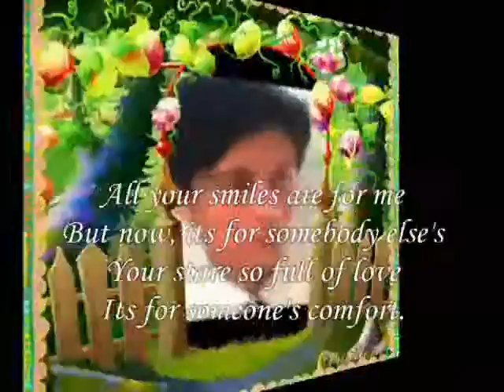so full of love ,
do.
do so
Money is an excellent servant, but the host
very bad.